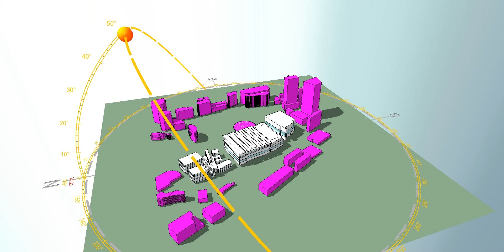Build Sydney Live 2013 — BIM Unlimited Sun Path at Noon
This video provided by @IESVE in India with team BIM Unlimited depicts the sun's path at noon for @BuildSydneyLive 2013.